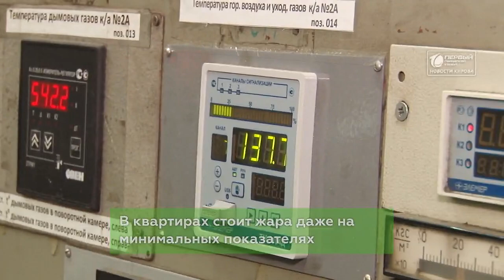Жара в квартирах